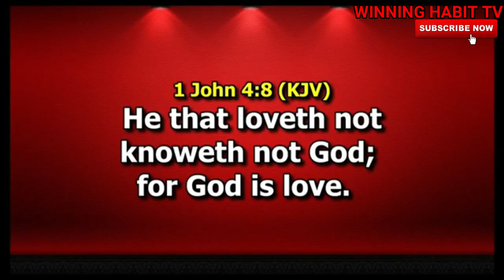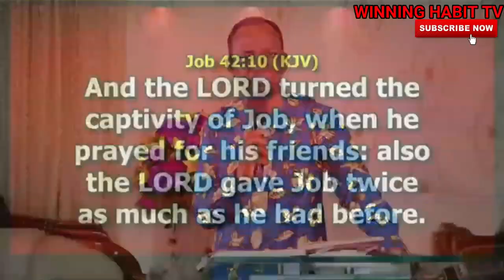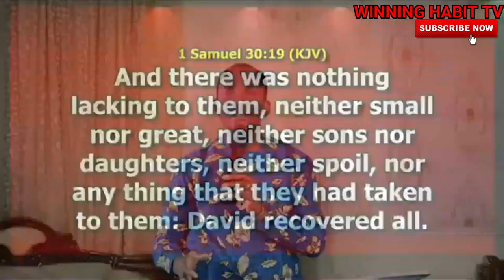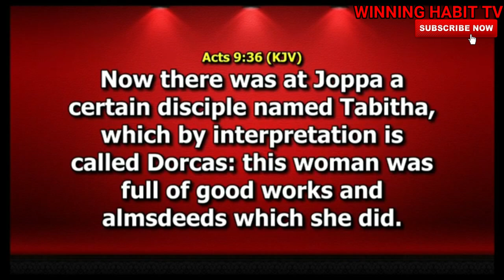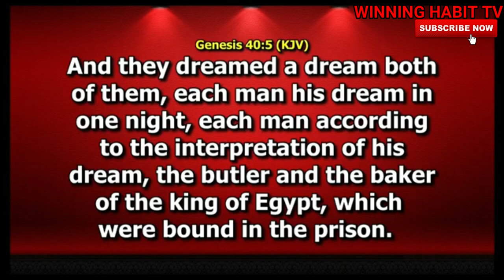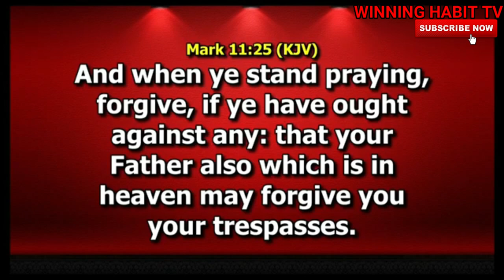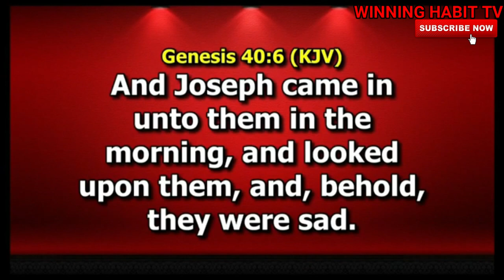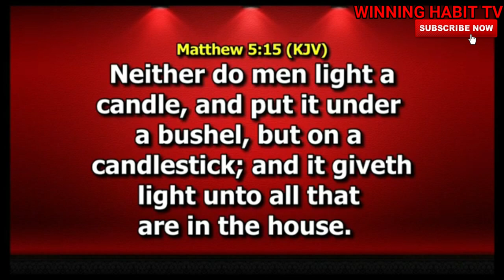THE POWER OF LOVE | DR PASTOR PAUL ENENCHE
TOPIC : THE POWER OF LOVE

1) This video or audio has no negative impact on the original content
2) This video is for teaching purposes only
3) I only used bits and pieces of videos to help with the story where necessary.

Category
People & Blogs
License